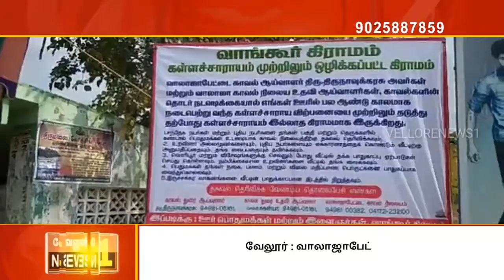வாலாஜாபேட்டை வாங்கூர் கிராமத்தில் கள்ளச்சாராயம் முற்றிலுமாக ஒழிக்கப்பட்டது